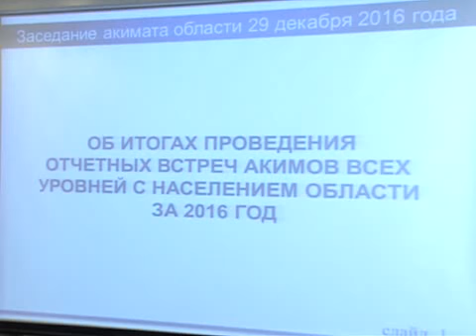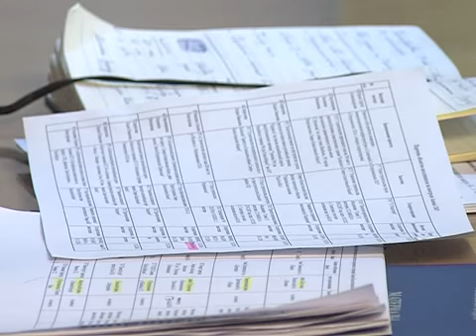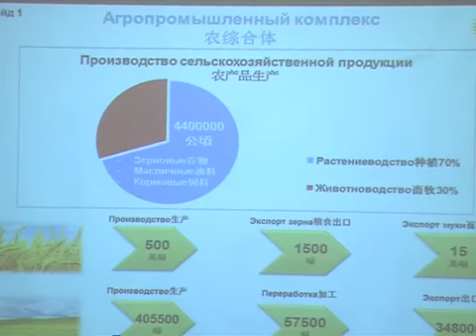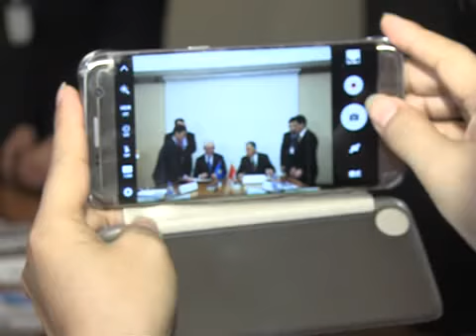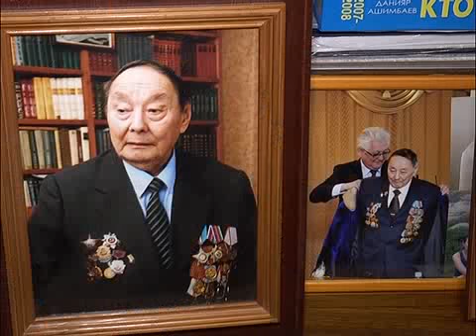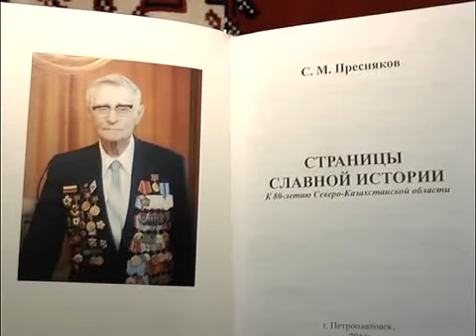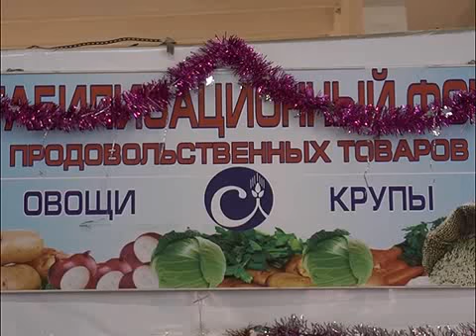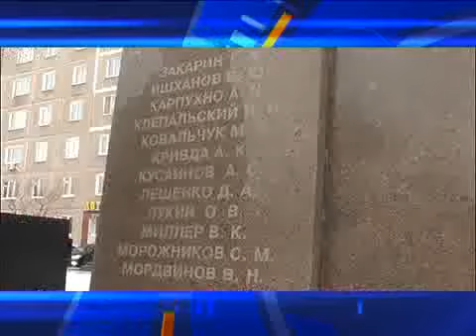7+7 КАЗ на 31 12 16